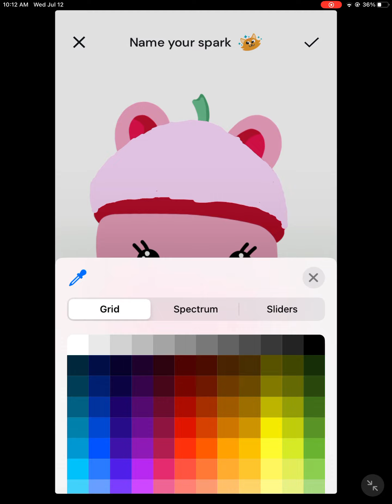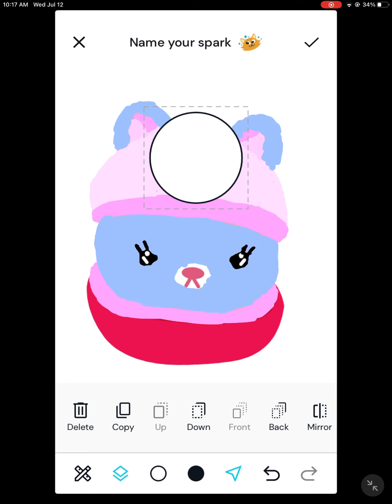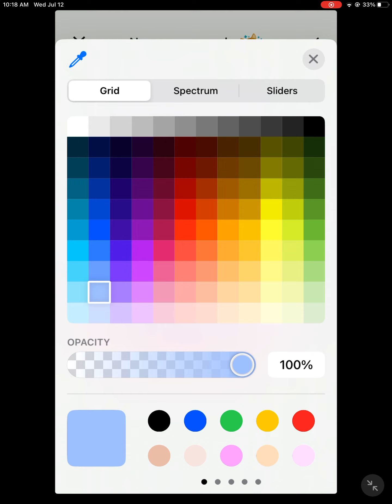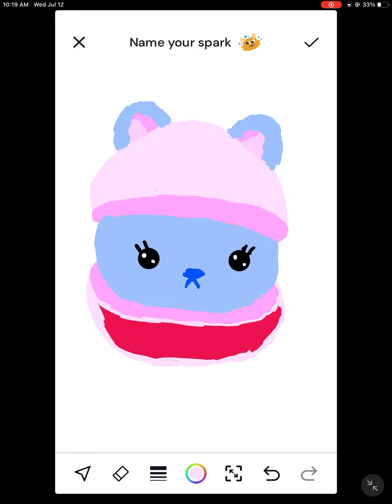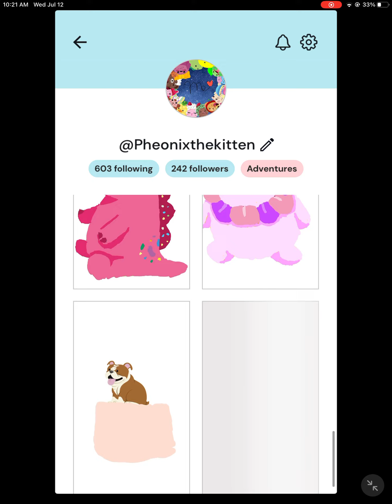Turning strawberry @MoriahElizabeth character into a Cotten candy version.